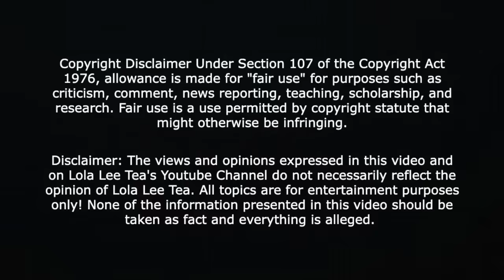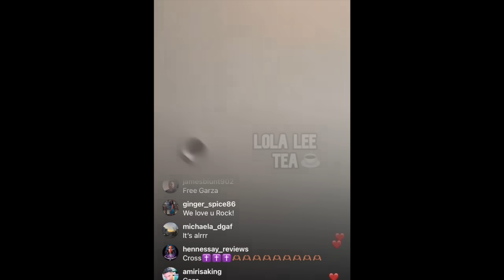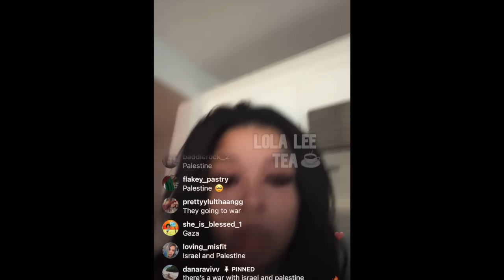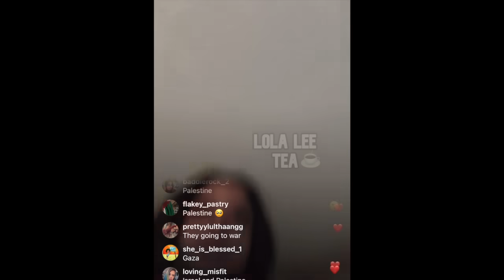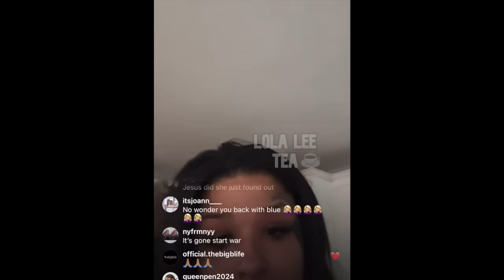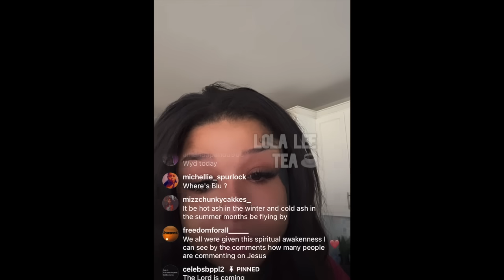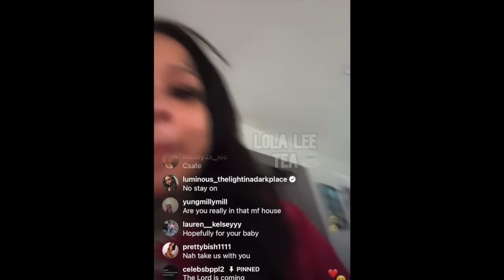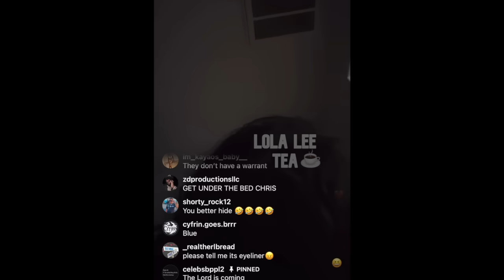Chrisean was emotional on ig! Then ...PO PO 👮‍♀️knocked on her door! 02.05.2024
30 Day Trial of Amazon Prime